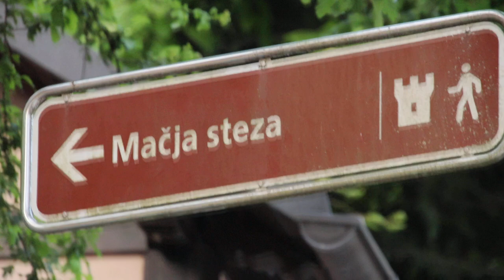2023-06-20 LJUBLJANA grajska planota Mačja steza